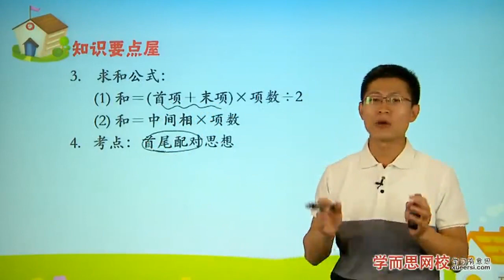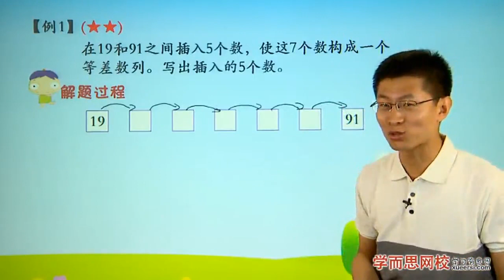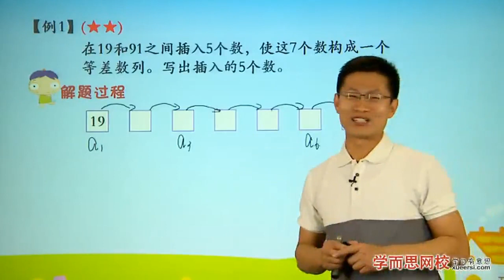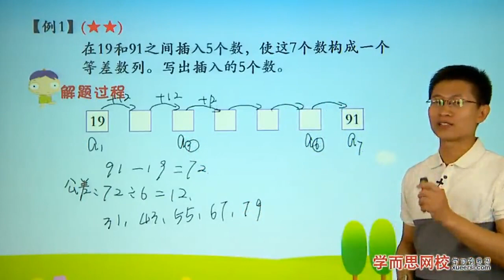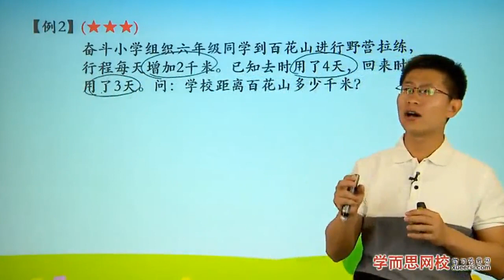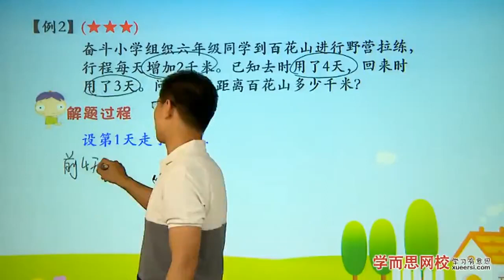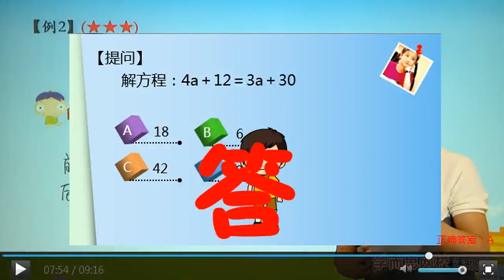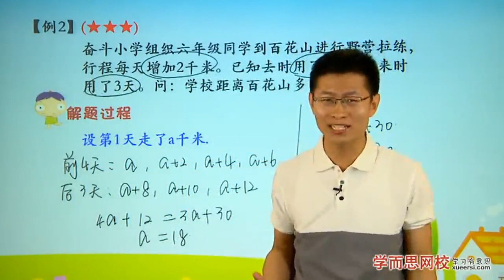等差数列进阶例1 例2